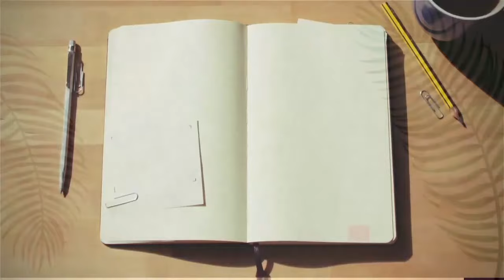How to get a Devil to FLEE Part 1 | Trailer